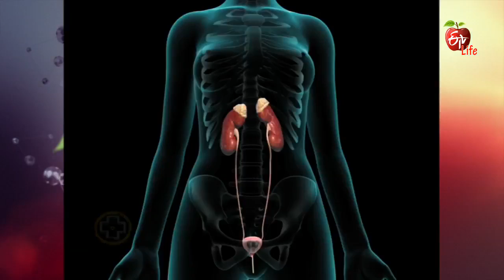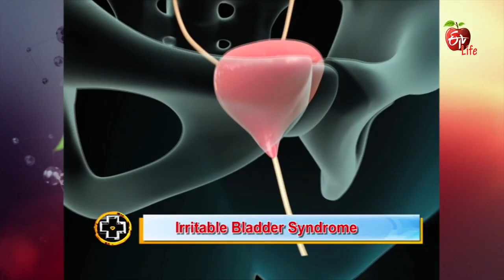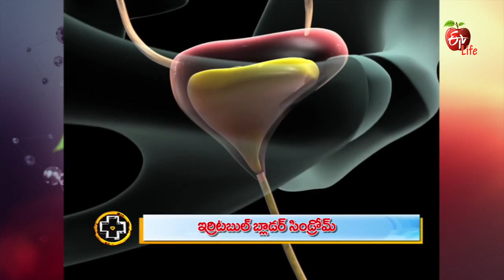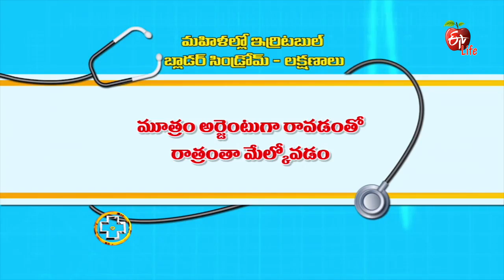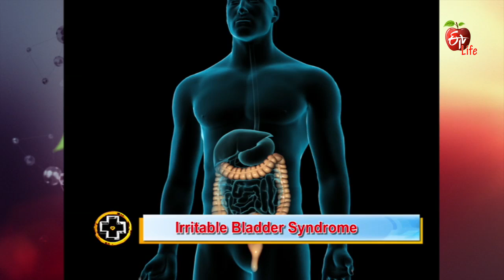Aarogyamastu | Irritable Bladder Syndrome | 4th August 2017 | ఆరోగ్యమస్తు